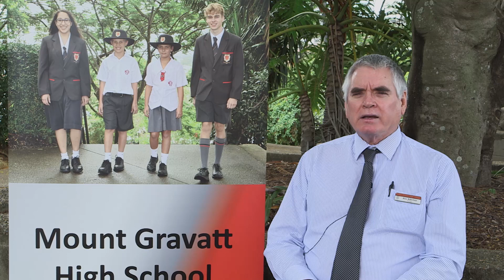May 2020 Newsletter Principal address HD